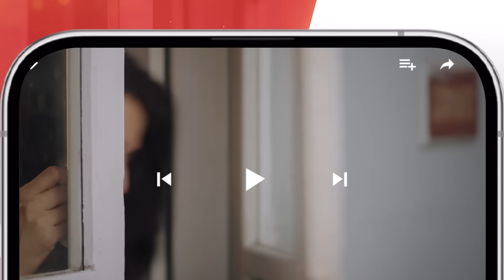Khushbo Mein Basay Khat - 2nd Last Ep 31 [𝐂𝐂] - 2nd July [ Sparx Smartphones, Master Paints ] HUM TV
“Khushbo Mein Basay Khat” unfolds as a tapestry of emotions, poetry, and betrayal, thornily weaving the destinies of its characters in a tale of inevitable entanglement. The drama delves into the complexities of human relationships, with a charismatic poet, played by Adnan Siddiqui, whose coquettish nature becomes a turmoil. His character’s approach to life introduces a layer of casualness, juxtaposed against the continuous struggle of his wife, portrayed by Nadia Jamil, a dedicated heart surgeon grappling with the challenges posed by life.

Writer:Amna Mufti
Director:Mohammad Saqib Khan
Producer:Momina Duraid Productions

Cast:
Kinza Hashmi
Sidra Niazi
Adnan Siddiqui
Nadia Jamil
Ali Hassan
Faiza Gilani
Nazlin Mirza
Saleem Mairaj
Rashid Farooqui
Vania Ahmed
Zainab Qayyum
Shahnawaz Zaidi